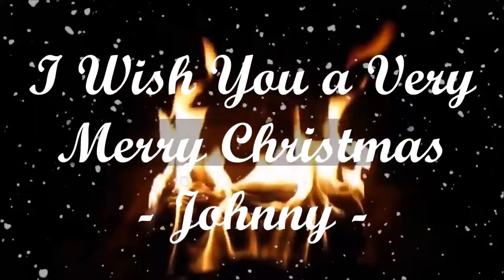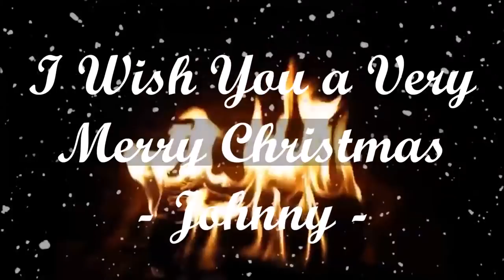The Most Popular Christmas Classics with Snowy Fireplace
Enjoy 1 hour of the most popular Christmas Songs with amazing snowy fireplace.

00:01 12 Days of Christmas
02:09 Carol Of The Bells
03:41 Deck the Halls B
07:58 O Christmas Tree
10:35 Jingle Bells 7
12:51 Oh Little Town of Bethlehem
15:41 Dance of the Sugar Plum Fairy
17:38 First Noel
19:47 Canon and Variation
24:21 Away In A Manger
27:27 Bethlehem
29:10 We Wish You a Merry Christmas
31:07 What Child Is This
32:46 Joy To The World
35:31 It Came Upon a Midnight
39:51 Jesu, Joy of Man's Desiring
43:01 Jingle Bells Calm
45:19 Deck the Halls
49:23 I Saw Three Ships
51:13 Up on the Housetop
52:50 Jolly Old St Nicholas
55:06 Hark the Herald Angels Sing
57:16 Silent Night

Fireplace Credit 🔥Virtual Fireplace™ Also check out their YouTube Channel for more beautiful fireplaces